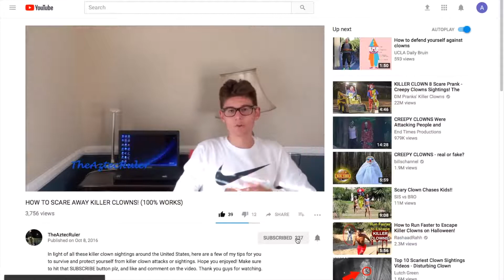Thomas "WON'T EVER Talk to GM Danny Ainge Again" for Trading Him to Cavs + Ainge's Response!